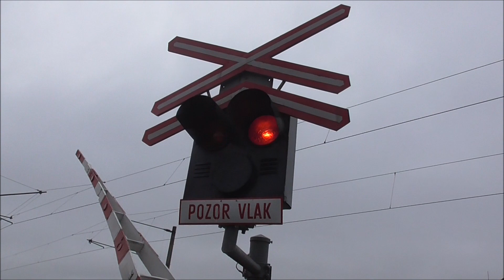vlaky Františkovy Lázně 20.4.2020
čau zdravím vás u dalšího videa a dnes to bude video z Františkových Lázní

u dalšího videa čus